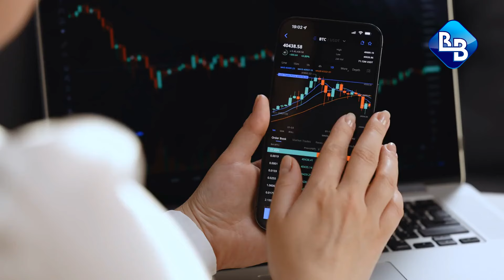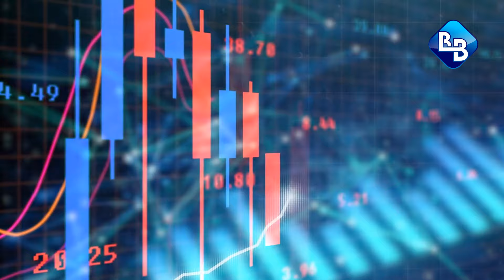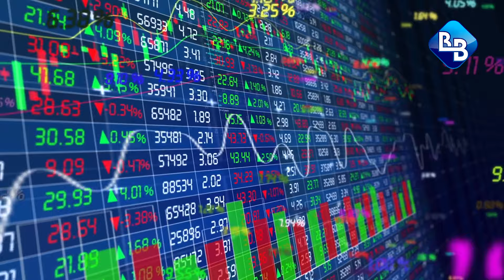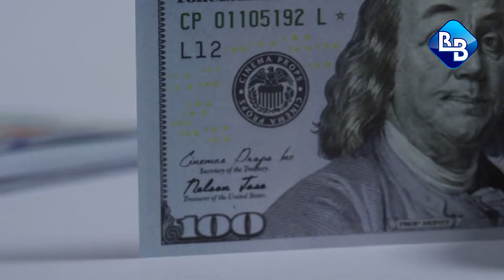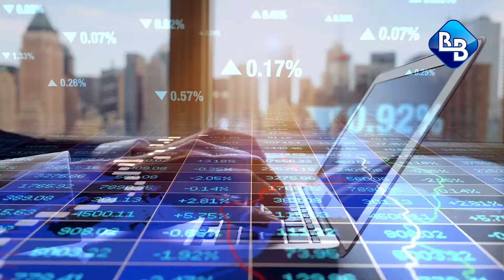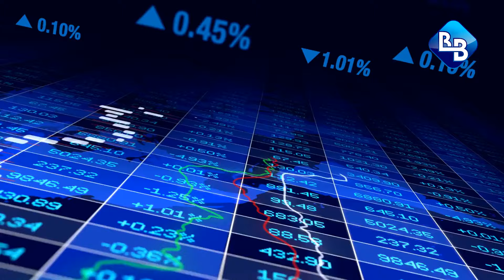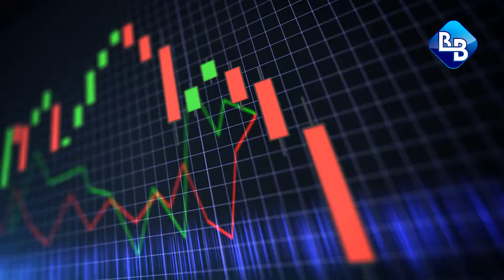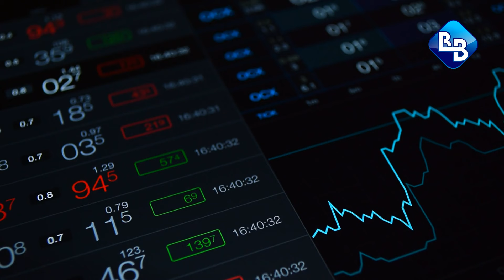3 Opciones Atractivas en un Entorno de Tasas de Interés en Alza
3 Opciones Atractivas en un Entorno de Tasas de Interés en Alza

👉 Recibe 1 Accion GRATIS si abres una cuenta de IBKR a través de este enlace